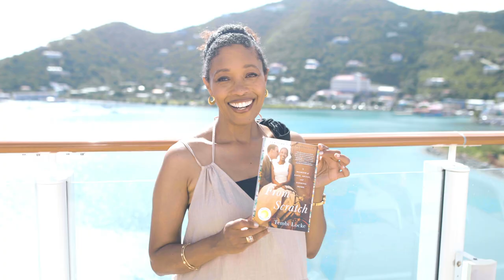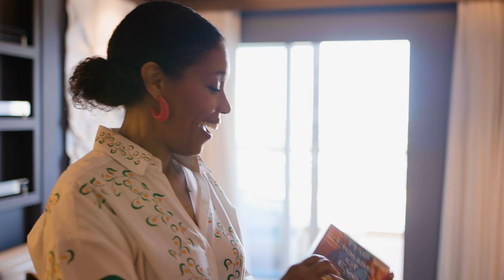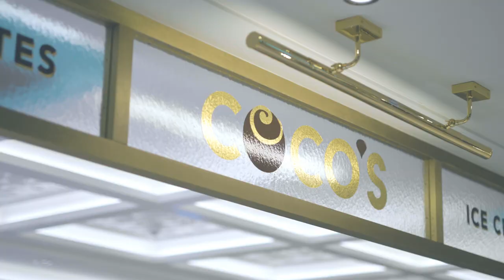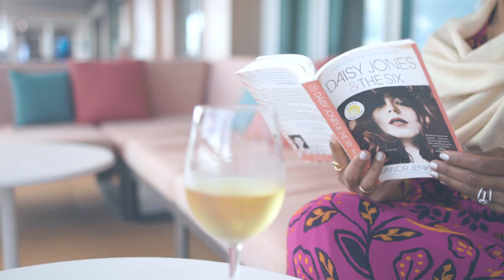Author Tembi Locke’s Norwegian Cruise Line Writing Retreat | RBC At Sea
Ready to book your own reading or writing holiday? to book your NorweigianCruiseLine trip.

This trip is one for the books! FromScratch author and co-creator Tembi Locke gives us a peek at her stunning writing retreat on Norwegian Cruise Line. From getting inspired to finding the perfect writing spot, you won’t want to miss this getaway!